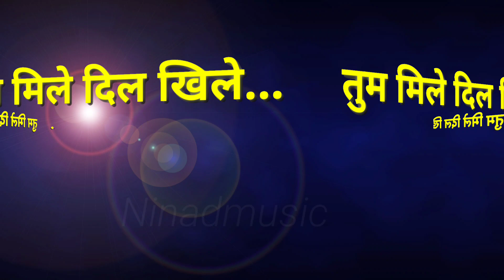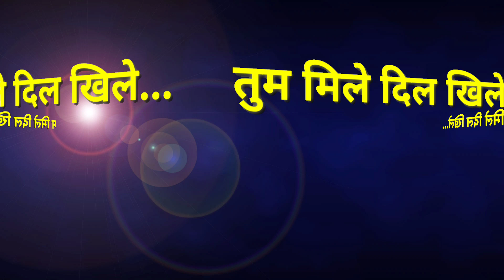Tum mile dil khule. तुम मिले दिल खिले. criminal. flute song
tum mile dil khule. तुम मिले दिल खिले. criminal song.
beautiful flute song.
flute song.
flute ringtone.
flute tutorial